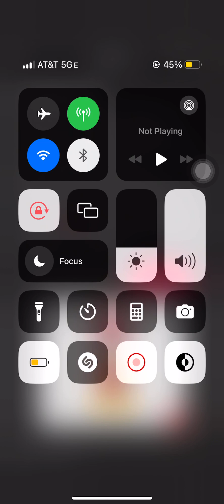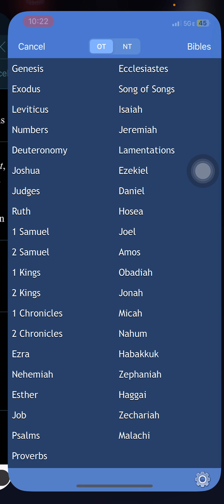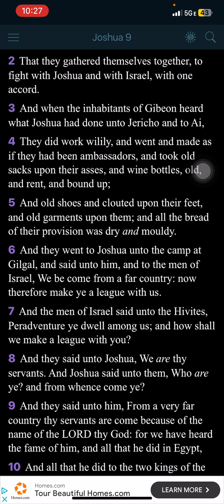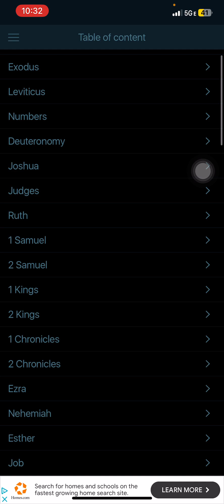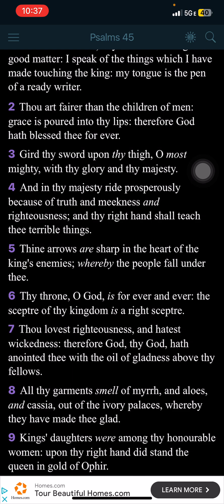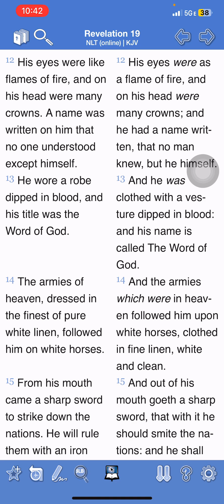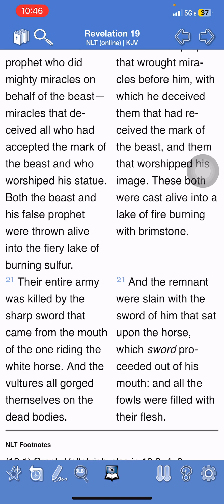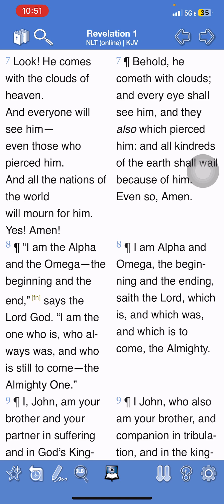Conquest of Yahawashi !